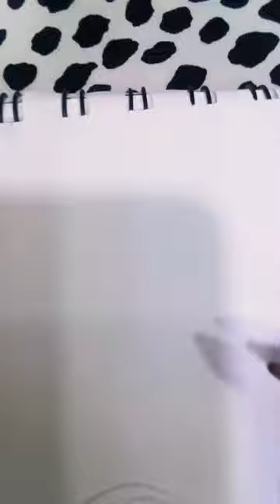مره كنت برسم ورسمت🕸️🕸️